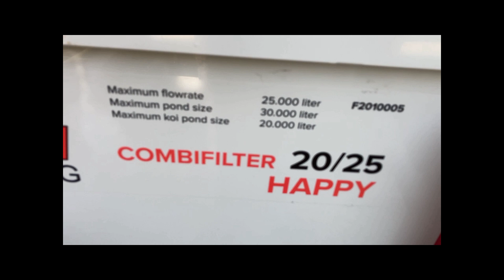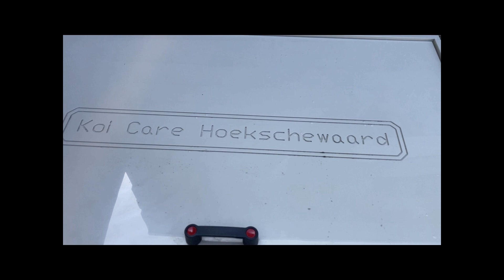Koi Care Hoekschewaard bouwt een nieuwe vijver in zeeland!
Koi Care Hoekschewaard is een Koi en vijver speciaalzaak. Koi soorten soals Kohaku, Sanke, Showa maar ook de Shiro Utsuri, Hi Utsuri, Ki Utsuri, Shagoi, Ochiba etc. zijn te vinden in de winkel maar ook de merken als Oase, Takazumi, KoiCare, Seneye, Red Label, AquaForte, AquaKing, Saki Hikari, etc. zijn hier leverbaar. Of u nu een nieuwe vijver of een aquarium wilt gaan plaatsen, kom eerst even langs Koi Care Hoekschewaard in 's-Gravendeel voor het beste advies.

Do you want to know what it's like to buy your own fish pound in Japan? Join Koi Care Hoekschewaard while we travel to Japan for our koi Hunt. In this film I invite you to travel with me to the world of Koi.

Hidden in the mountains of Japanese culture from a small village called Yamakoshi. When autumn comes, hobbyists from all over the world travel to Japan to find that one specific koi.

Each of those treasure hunters hopes to buy that one extraordinary, unique swimming pearl.
But finding and buying that one specific koi is not entirely easy. It is also one of the most difficult and exciting things that belong to our hobby.

And what is it like to buy beautiful champions? In this film I will take you on a journey to the land of the rising sun in Japan.

Doing business in Japan is different from the rest of the world
Flying to Japan with a big bag of money and buying the best koi for your pound is not how you do Japanese breeders. In fact, they attach great importance to a strong and long-term relationship
The hospitality of the breeders is one of the benefits of a good relationship.

Every breeder has his own mud pounds in the mountains, some larger breeders have more than similar pounds. A mud pond is a natural pond full of minerals and natural nutrients for the koi.

By having the fish swim in a mud pond this summer. They grow large naturally
Join Japan in my dream and enjoy this movie!

Wil jij weten hoe het is om een koi  te kopen in Japan je eigen vis pond? Sluit je aan bij Koi Care Hoekschewaard terwijl we naar Japan reizen voor onze koi Hunt. In deze film nodig ik je uit om met mij op reis te gaan naar de wereld van Koi.

Verborgen in de bergen van de Japanse cultuur van een klein dorpje genaamd Yamakoshi. Wanneer de herfst zijn intrede doet, reizen hobbyisten  van over de hele wereld naar Japan om die ene specifieke Koi te vinden.

Elk van die schatzoekers hoopt dat ene buitengewone, unieke zwemparel te kopen.
Maar het vinden en kopen van die ene specifieke koi is niet helemaal eenvoudig. Het is trouwens een van de moeilijkste en meest opwindende dingen die tot onze hobby hoort.

En hoe is het om mooie ​​kampioenen te kopen?  In deze film neem ik je mee op reis naar het land van de rijzende zon in Japan ..

Zaken doen in Japan is anders dan in de rest van de wereld
Vliegen naar Japan met een grote zak geld en het kopen van de beste koi voor je pond is niet hoe je Japanse fokkers doet. In feite hechten ze veel waarde aan een sterke en langdurige relatie
De gastvrijheid van de fokkers is een van de voordelen van een goede relatie.

Elke fokker heeft zijn eigen modderponden in de bergen, sommige grotere fokkers hebben meer dan soortgelijke van die ponden. Een moddervijver is een natuurlijke vijver vol mineralen en natuurlijke voedingsstoffen voor de koi.

Door de vis deze zomer in een moddervijver te laten zwemmen. Ze worden op natuurlijke wijze groot
Ga mee in mijn droom door Japan en geniet van deze film!